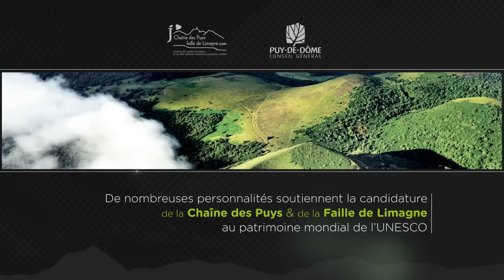Michel Burton soutient la candidature de la Chaîne des Puys au patrimoine mondial de l'UNESCO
Directeur de publication L'auvergnat de Paris